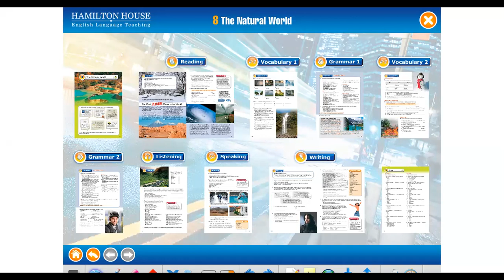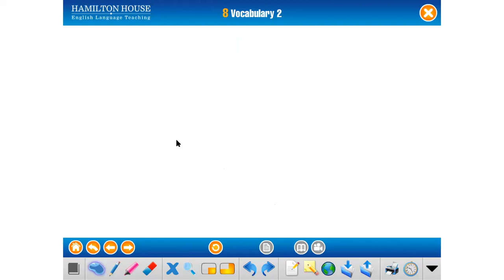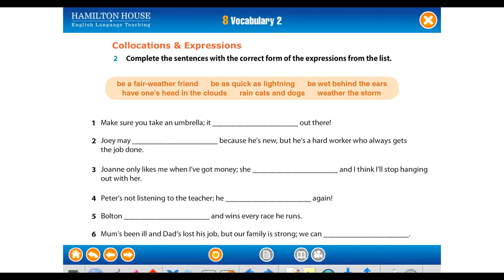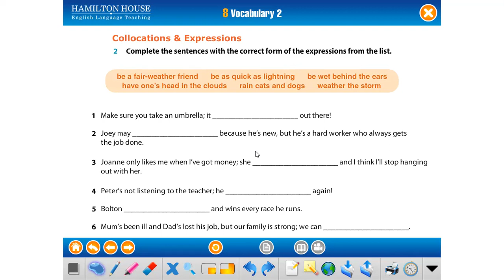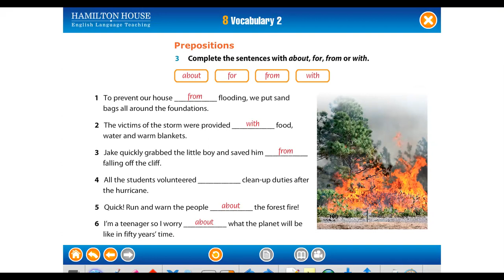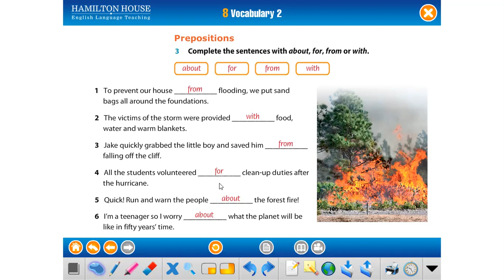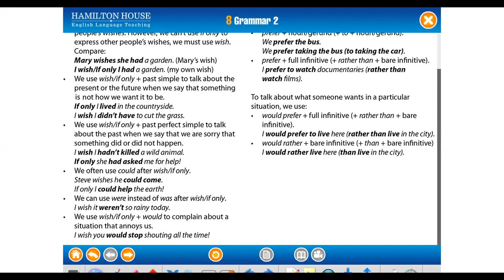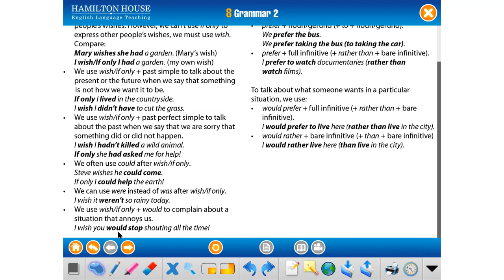CLASE ZOOM 11 MZO 21